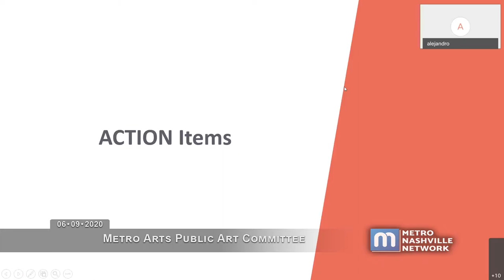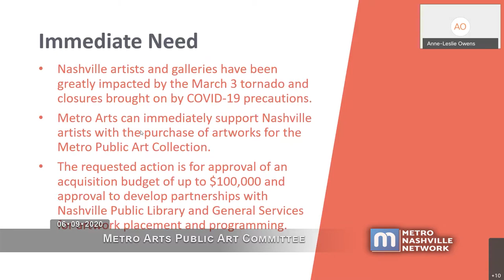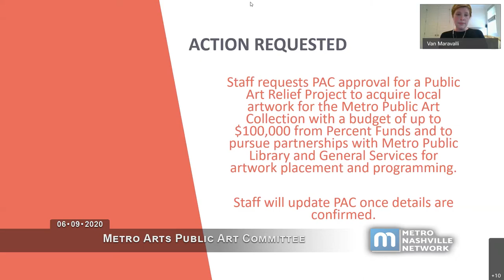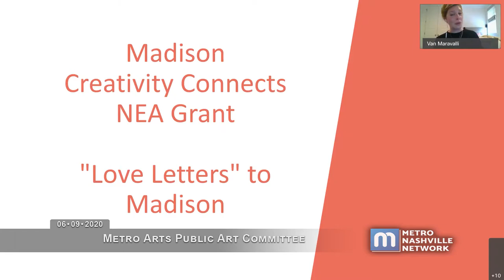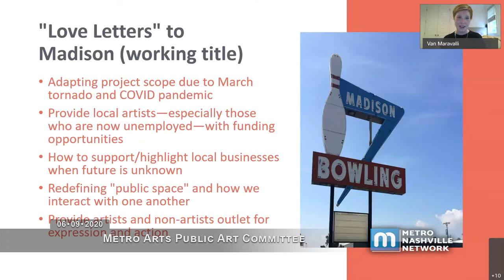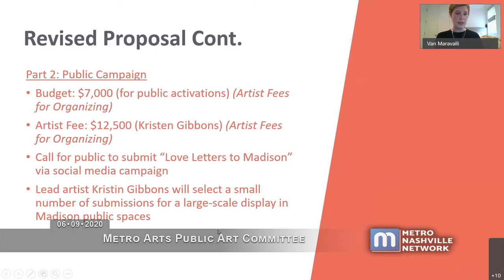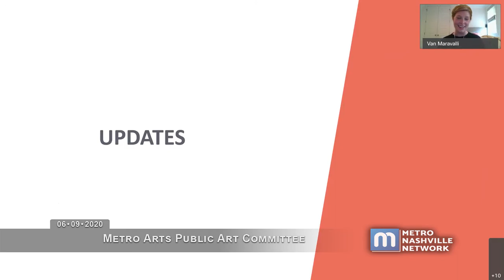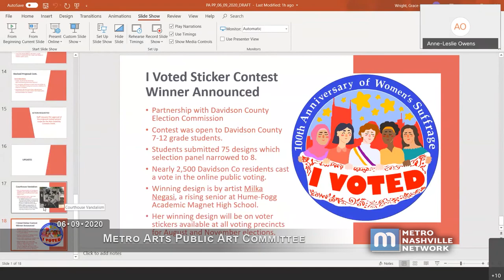06/09/20 Metro Arts Public Art Committee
Coverage of a virtually convened Public Art Committee meeting held June 9, 2020